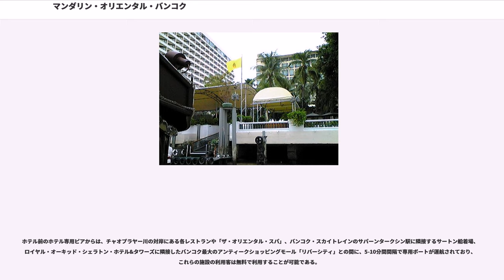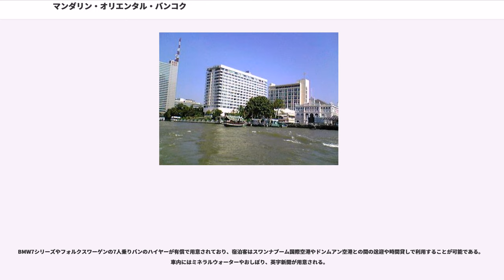マンダリン・オリエンタル・バンコク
マンダリン・オリエンタルホテルグループ

マンダリン・オリエンタル・バンコク（Mandarin Oriental Bangkok）は、タイ・バンコクのバーンラック区にある最高級ホテル。旧称はザ・オリエンタル・バンコク（The Oriental Bangkok）。

1887年にバンコク初の西洋風ホテルとして、バンコクを流れるチャオプラヤー川のほとりにある大使館街の真ん中に作られた（現在もフランス大使館が隣接して建っている他、ポルトガル大使館が近隣に存在している）。

設立以来約130年に及ぶ歴史を誇り、作家のサマセット・モームやジョゼフ・コンラッド、ノエル・カワード、ジェームズ・ミッチナー（これらの4人の名前はスイートルームの名前として残されている）、タイ・シルク王として名高いジム・トンプソンなど数々の著名人が定宿としていたことでも有名である。

第二次世界大戦中の1942年からは、タイ王国の同盟国であった日本の帝国ホテルが経営を委託され運営を行った。しかし1945年8月の第二次世界大戦の終結を受けて帝国ホテルは撤退し、その後の一時期、ジム・トンプソンがこのホテルの共同経営者となり、客室のデザインも行った。

1974年に、香港に本拠地を置く高級ホテルグループであるマンダリン・オリエンタルホテルグループ（ジャーディン・マセソン・グループの傘下）に買収され、現在に至るまで同グループを代表するホテルとして、また、バンコクやタイのみならず、アジアを代表する最高級ホテルの一つとして君臨し、国内外の賓客や多くのビジネス客、観光客が定宿として訪れている。

マンダリン・オリエンタルホテルグループの傘下になっても永らく「マンダリン・オリエンタル」の名を冠さないで営業を続けてきたが、2008年9月に、「ザ・オリエンタル・バンコク」から「マンダリン・オリエンタル・バンコク」に名称を変更した。

「1人の宿泊客に対して4人のスタッフがついている」と称されている程の、タイ風のきめ細やかなサービスが世界的に高い評価を受けており、そのサービスは、インスティテューショナル・インベスター誌やコンデナスト・トラベラー誌などの権威ある雑誌による調査で常に世界のトップクラスに選ばれている。

なお、全ての部屋にバトラー・サービスがついている他、チェックインの手続きは全て客室で行われる。また、タイ語や英語が話せない日本人客のために、日本人のホテルマンが複数名常駐している。

最低でも35平米以上の広さを確保しており、また、高いサービスの質を実現するために、客室数は「ガーデンウィング」、「リバーウィング」、「オーサーズ・ウィング」の3棟を合わせても計403室だが、比較的客室数は多いほうである。また、「ガーデンウィング」、「リバーウィング」、「オーサーズ・ウイング」を問わず部屋のほとんどがリバービューであり、部屋の中からチャオプラヤー川の流れを楽しむことができる。

特に有名なのがオリエンタル・ホテルのオリジナルの建物、「オーサーズ・ウイング」に位置する「オーサーズ・スイート」で、前世紀にホテルに長期滞在し、執筆活動をしていた著名な作家4人の名前を冠している。また、すべての部屋にはオリジナルのアメニティーが備えられている他、ホテルの紋章の入ったリネン類やスコール時のための傘が用意されている。

客室以外の主な施設として、プールやジム・トンプソン、ルイ・ヴィトンなどのブティック、チャオプラヤー川の対岸に位置するタイ古式舞踊を楽しめる高級レストラン「サラ・リム・ナーム」やタイ料理のクッキング・スクール、タイの文化を学ぶことができるカルチャー・プログラム、高級スパ「ザ・オリエンタル・スパ」の他に、ホテルの歴史を再現した「オーサーズ・ラウンジ」と呼ばれるティーラウンジ、さらにチャオプラヤー川を専用船で下るディナー・クルーズなどが用意されている。なお、これらの施設の多くは宿泊客以外にも開放されているため、バンコク観光に来た観光客の多くが訪れる。

5個所のタイ風やヨーロッパ風のボールルームやラウンジ、会議室が各棟内に用意されており、結婚披露宴や各種パーティー、会議などに対応している。

ホテル内にある「ザ・オリエンタル・スパ」は、アジアで初めての本格的スパで、そのサービスとプライバシーが保たれた静粛な空間が高い評価を受けており、デンマークのフレデリック王太子やボリス・ベッカー、エリザベス・テイラーなどの世界各国のセレブリ...